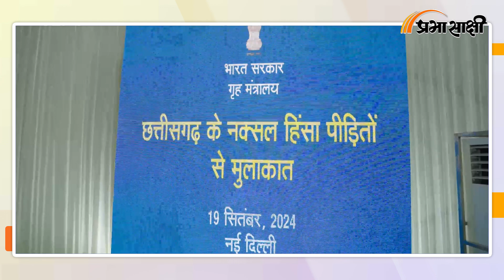Naxals को HM Amit Shah ने दी Last Warning, हथियार छोड़ो नहीं तो 2026 तक सबका सफाया कर देंगे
केन्द्रीय गृह एवं सहकारिता मंत्री Amit Shah ने नई दिल्ली स्थित अपने आवास पर Chhattisgarh के नक्सली हिंसा पीड़ितों से मुलाकात की। छत्तीसगढ़ के वामपंथी उग्रवाद-प्रभावित इलाकों के हिंसा प्रभावित 55 लोग Bastar शांति समिति के तत्वाधान में Union Home Minister से मिले। संबंधित अन्य विस्तृत समाचार पढ़ने के लिए क्लिक करें

00:00 एंकर
01:20 अमित शाह का संबोधन